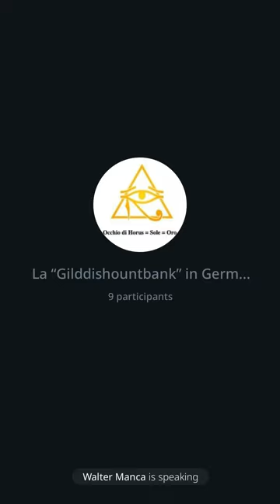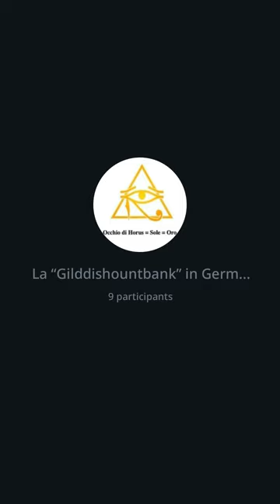114 | La "Golddiskontbank" e il miracolo economico tesedsco, 14/1/23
In questo intervento presenterò brevemente come Hjalmar Schacht Presidente della Reichsbank dal 12 novembre 1923 - 7 marzo 1930 mise in atto in Germania il miracolo economico tre la due guerre. Lo face molto semplicemente creando la Golddiskontbank ovvero la Banca garantita dalla riserva aurea = oro.
Questa storia conferma quanto da me scritto nel saggio "Storia dell'oro" che puoi leggere qui, e in cui risulta evidente che stampare i soldi fiat senza la garanzia dell'oro crea solo disastri finanziari come quello di oggi.
In linea con le mie previsioni continua l'ascesa del prezzo dell'oro ieri sopra 60,500 USD.
Compralo ora prima che vada oltre 65,000!!! La consulenza e' gratuita.
Poi apriremo i microfoni con domande risposte.
Fai circolare!
Grazie 😎🙏
Dr. Max